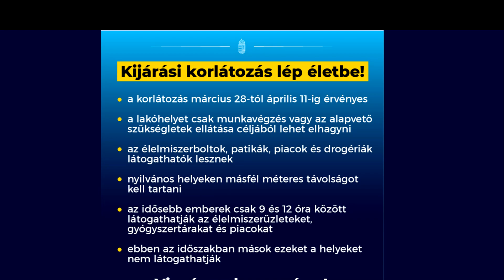Kijárási korlátozás!!!!!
Ha szeretnél másokkal beszélgetni a koronavírusról látogasd meg a Discord szervert.

- A rendelet március 28-tól Április 11-ig érvényes
- A lakóhelyet csak munkavégzés vagy az alapvető szükségletek ellátása céljából lehet elhagyni
- Az idős emberek csak 9 és 12 között látogathatják az élelmiszerüzlet, gyógyszertárakat, drogériákat és a piacokat, ebben az időben mások ezeket a helyeket nem látogathatják
- Nyilvános helyeken 1,5 méteres távolságot kell betartani
- Az egyéni szabadidős sporttevékenységek és séták megengedettek azonban itt is be kell tartani a 1,5 métert
- A rendeletben meghozott korlátolások megszegése szabálysértésnek minősül és 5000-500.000 Ft-ig terjedő pénzbírsággal büntethető